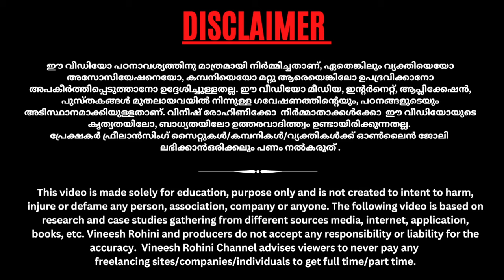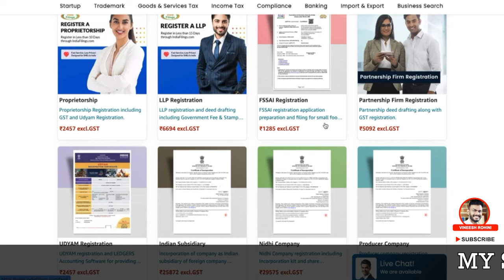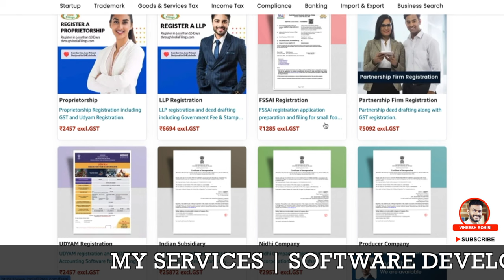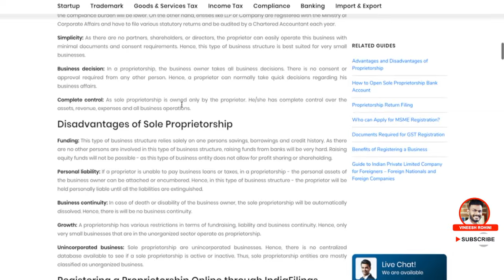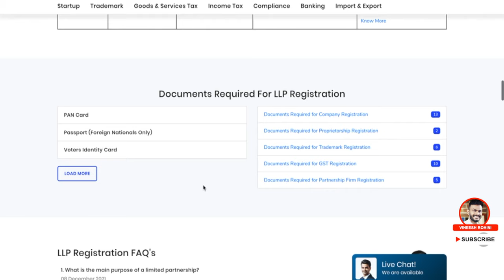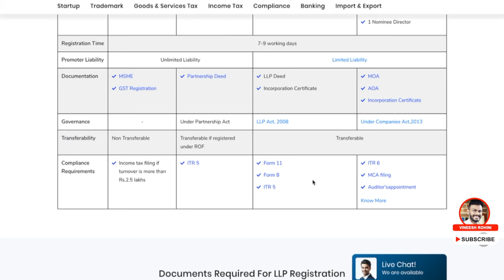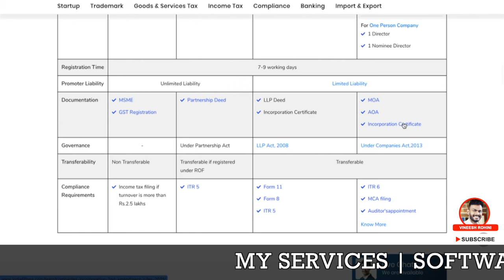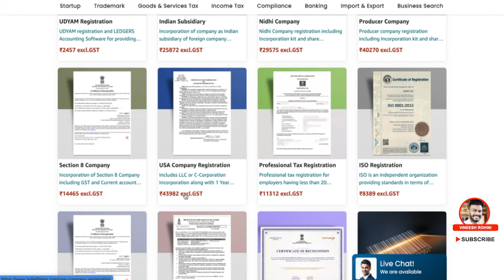Register A Company Or Firm - How to Register New Company ( Pvt Ltd, LLP, OPC & MSME) - Tutorial 2023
▶️►Best Crypto & Stock Exchanges
Indian Stock/Commodity/Currency/Future & Options Trading :
Guyz, Today we will talk about how to register a business or firm in India.
Company registration is a crucial step in starting a business because it provides legal protection and credibility to the company. A registered company is recognized as a legal entity separate from its owners, which protects the owners' personal assets from business liabilities. Registering a company also enables the business to enter into contracts, apply for loans, and conduct other business transactions in its own name. Additionally, registered companies are required to comply with various legal and regulatory requirements, including taxation and labor laws, which ensures that the company operates lawfully and ethically. Overall, company registration is vital for establishing a legitimate and successful business that can operate with legal protection and credibility.

India offers various business structures for entrepreneurs to choose from, including sole proprietorship, partnership, limited liability partnership (LLP), private limited company, and public limited company. However, registering a company or firm in India involves several steps and procedures that need to be followed carefully to ensure legal compliance and credibility.